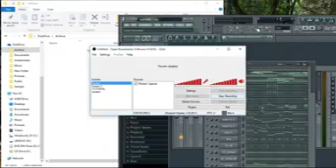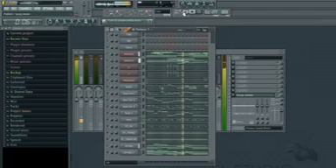The secret of making the song sleek and sweet